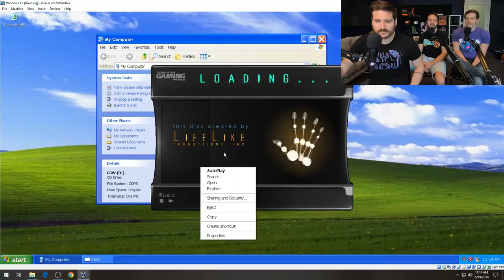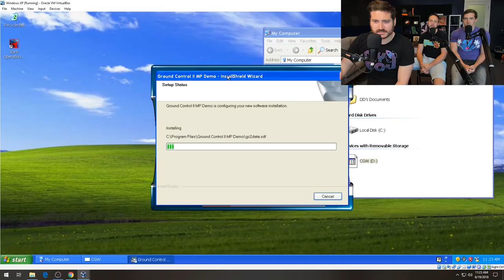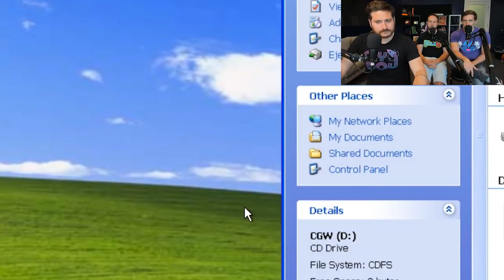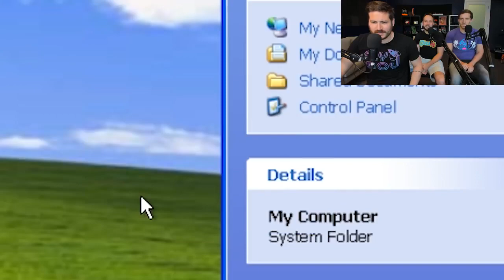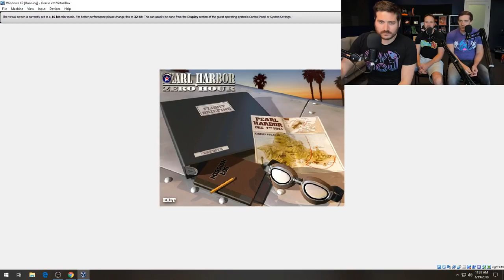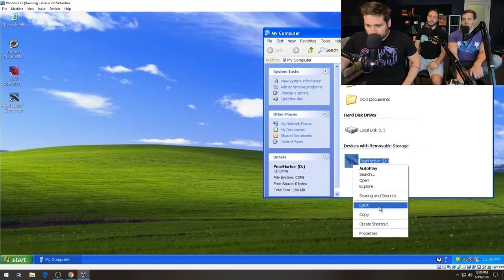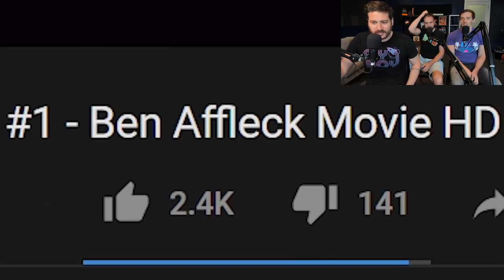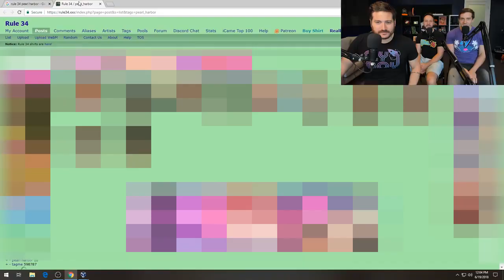Funhaus! PEARL HARBOR NECKLACE Demo Disk Gameplay